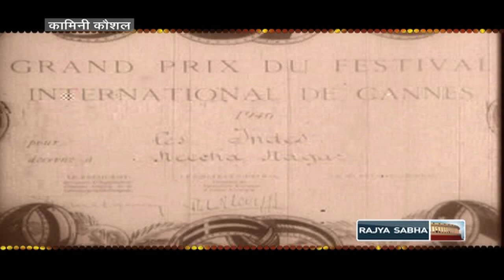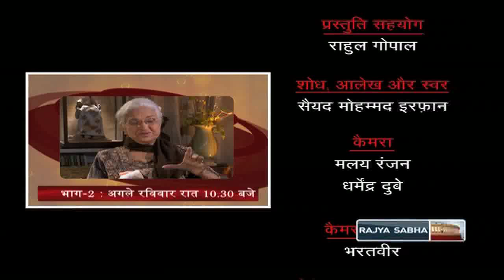Guftagoo with Kamini Kaushal (Part 1/2)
In conversation with legendary actress, Kamini Kaushal.

Anchor: Irfan